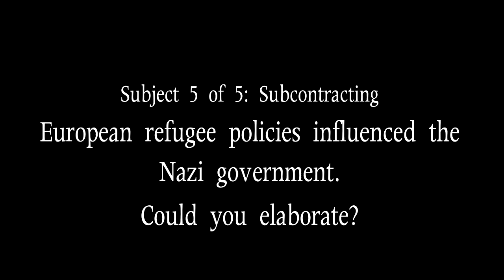Frank Caestecker @ Eurosoldier - part 5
Professor Frank Caestecker interviewed by Eurosoldier about immigration policy history and migration policies during the Interbellum period.